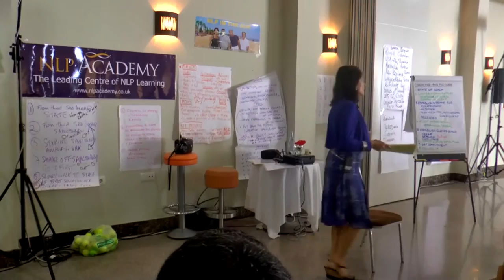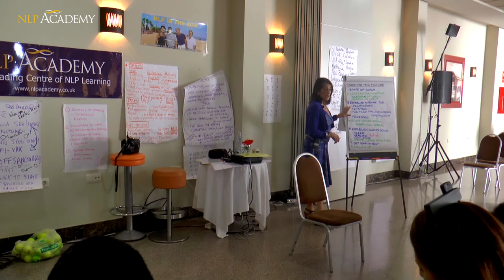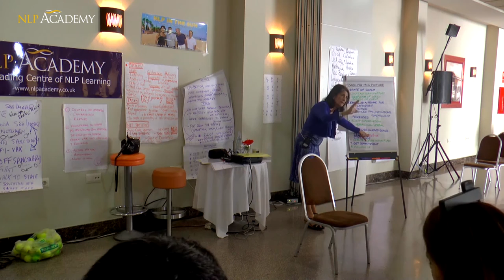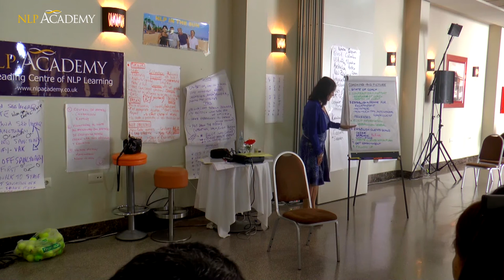'The Big Picture' for coaching, Carmen Bostic St Clair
In this video , the brilliant Carmen Bostic St Clair, provides an outline  for succesful coaching. This is one of many coaching formats Carmen Bostic St Clair, John Grinder and Michael Carroll share on their world renowned International Coaching Course, enjoy!